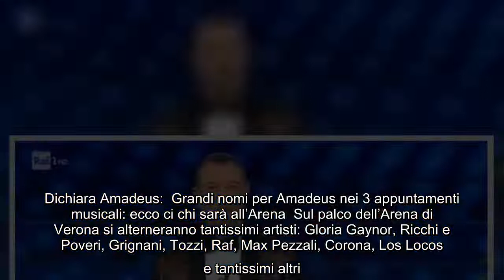Amadeus pensa già al Festival 2023: "Ci deve essere tutto ciò che è attuale" Stasera è andata in ond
Amadeus pensa già al Festival 2023: "Ci deve essere tutto ciò che è attuale" Stasera è andata in onda la prima puntata della nuova stagione di Soliti